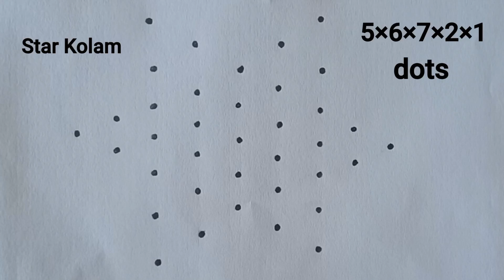Wednesday Rangoli with 5×1 Dots | Star Kolam | Dasara Muggulu | Navarathri Kolam | Pandaga Muggulu